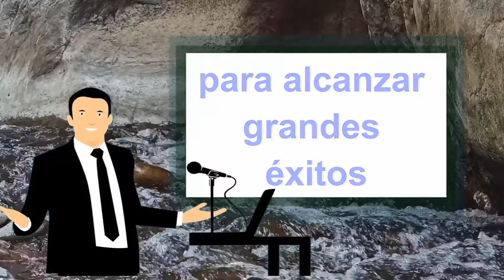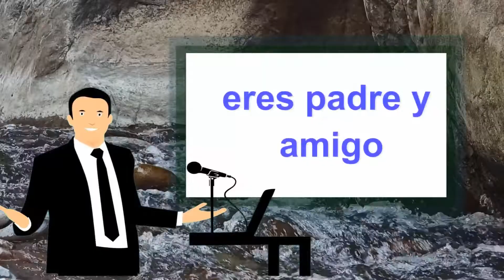POESÍA AL MAESTRO PARA RECITAR ( feliz día maestro querido , dia del maestro)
bienvenidos a un nuevo video les presentamos este hermoso video  con el titulo: POESÍA AL MAESTRO PARA RECITAR (feliz día maestro querido dia del maestro) eta fecha importante del dia del maestro no pase sin recordarlo ya que en estas fechas también se festeja el día del docente en estas hermosas les mandamos agradecimieto a los maestros y docentes por su arduo labor de enseñanza a diferentes generaciones feliz día  maestro feliz día del docente